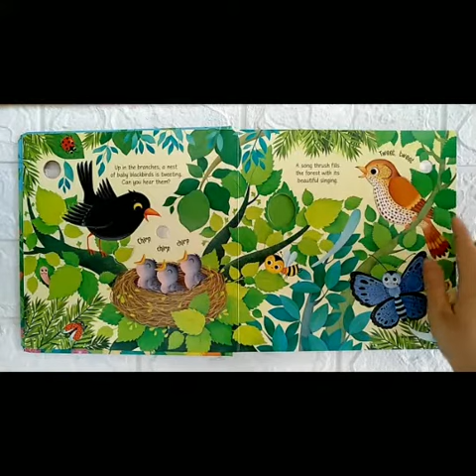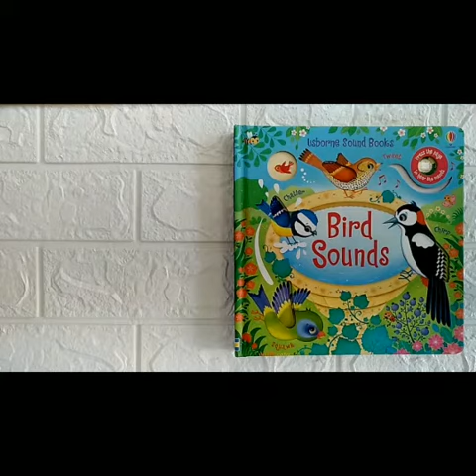Usborne Sound Books Bird sound